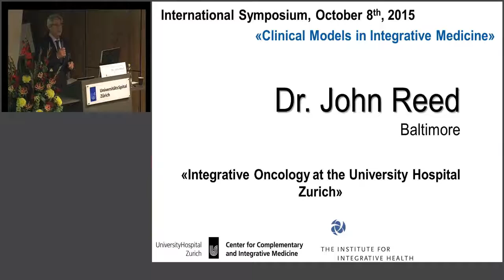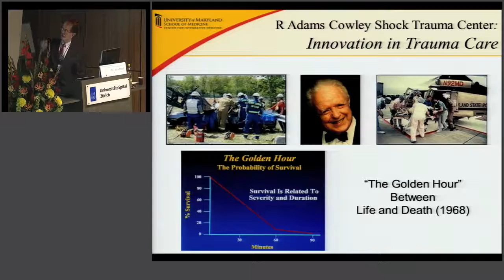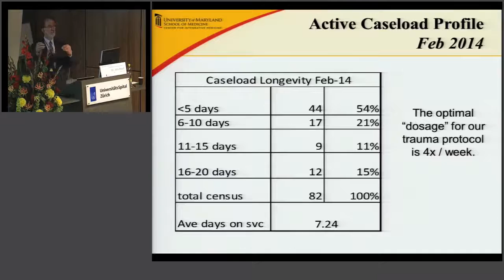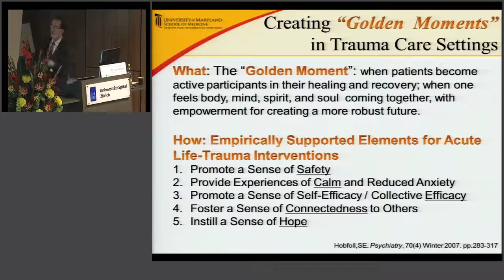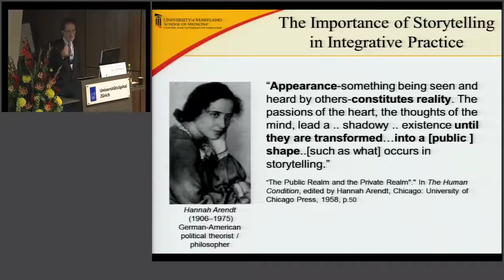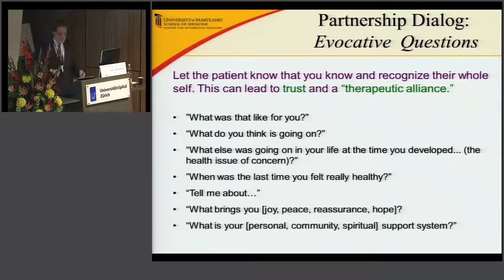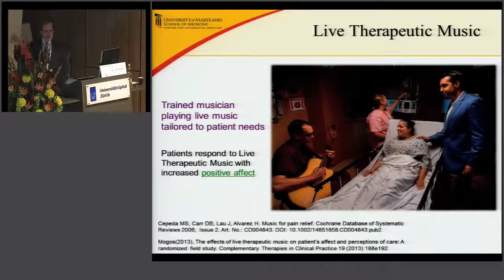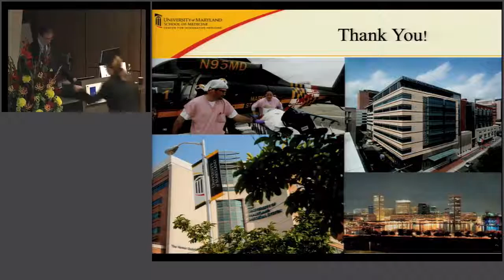Integrative Medicine at the R Adams Cowley Shock Trauma Center University of Maryland (USA)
International Symposium - Clinical Models in Integrative Medicine; 8 October 2015
Speaker: John Reed, MD
Director of Inpatient Services University of Maryland Center for Integrative Medicine, Baltimore, USA